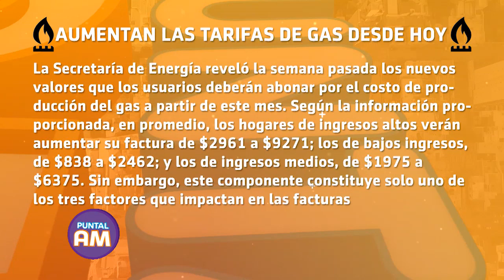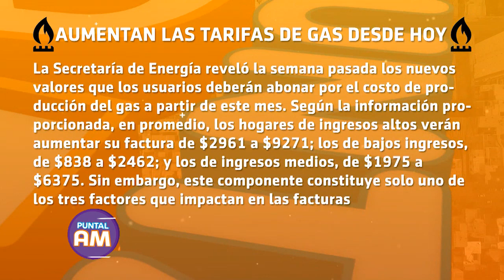La opinión de la gente: Hoy aumenta la tarifa de gas